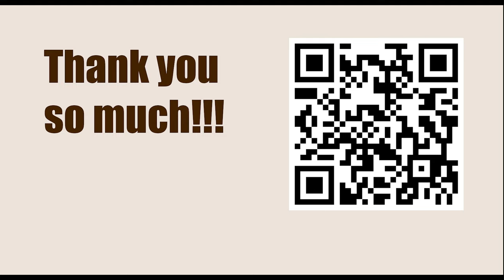Exercise 188 - Double Attack || Fred Reinfeld - 1001 Sacrifices and Combinations